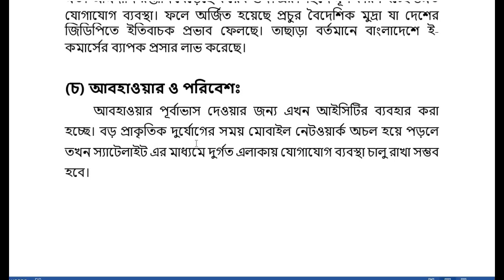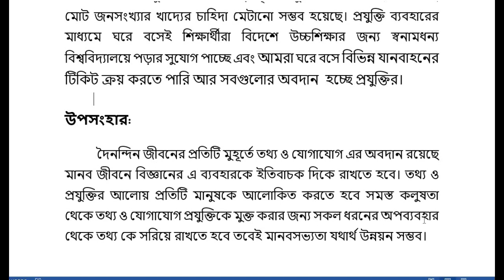Class 6 ICT Assignment Answer | Assignment - 1 Questions Answer | High School Assignment Answer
Class 6 ICT Assignment Answer | Assignment - 1 Questions Answer | High School Assignment Answer | Amar Ghore amar school assignment | Sangsad tv live class assignment | BTV live class assignment | 2nd Week assignment answer